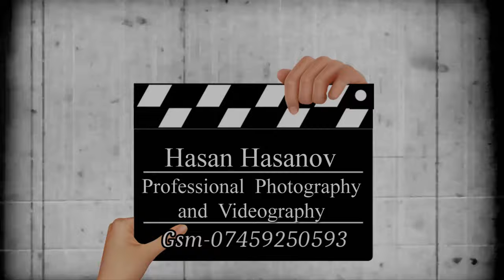Vanesa Prom London (Slivo pole) Ahmet Karani & Ork.Sprite